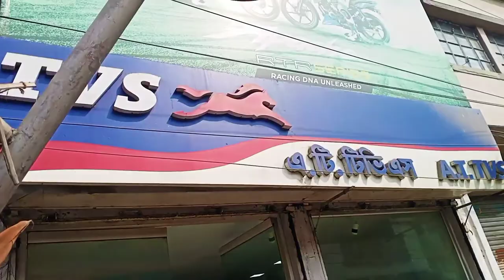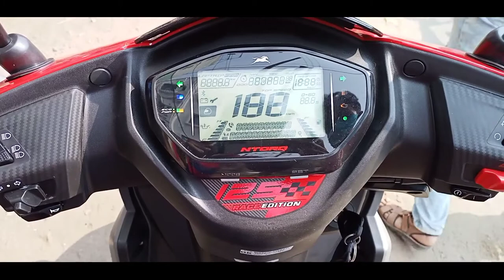Taking delivery my new Ntorq 2022 | Fast vlogs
Taking delivery my new Ntorq 2022

Taking Delivery of TVS Ntorq Race Edition Bs6 Red And Black Variant 2021 |Ntorq Xp edition Bs6 2021

FAST TIME IN MY YOUTUBE VIDEO .TAKING DELIVERY MY NEW BIKE TVS NTROQ RACE EDITION .